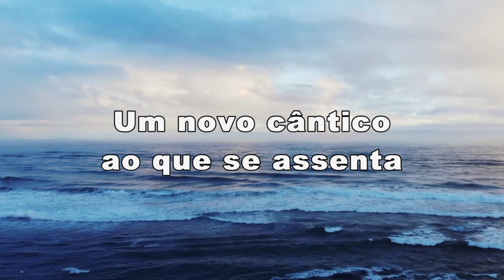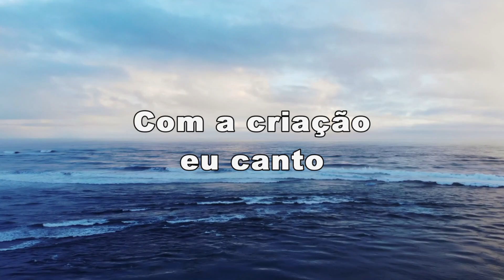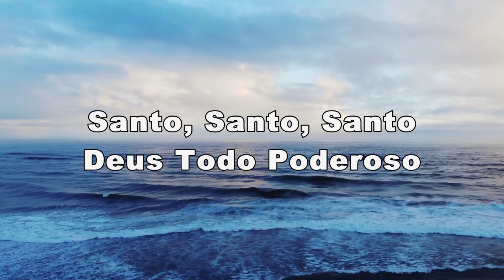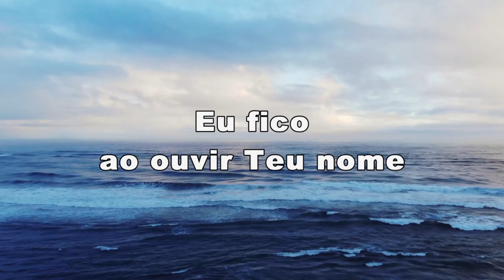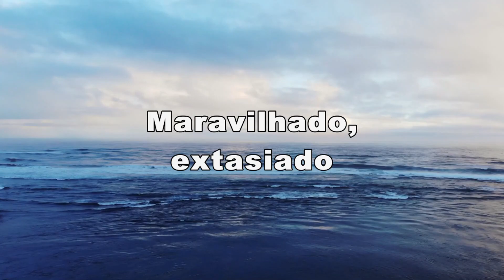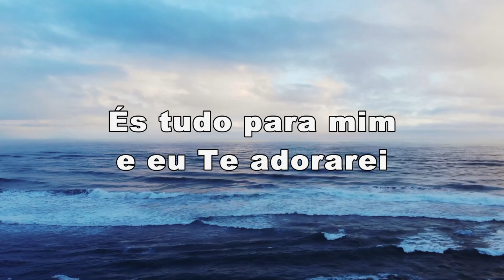Canção do Apocalipse - Avivah (feat. Fernanda Madaloni) (Letra)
Letra
Digno é o Cordeiro
que foi morto

Santo, Santo Ele é

Um novo cântico
ao que se assenta

Sobre o Trono do Céu

Que era, e é,
e há de vir

Com a criação
eu canto

Louvores
ao Rei dos reis

És tudo para mim
E eu Te adorarei

Está vestido do arco-íris

Sons de trovão,
luzes, relâmpagos

Louvores,
honra e glória

Força e poder
pra sempre

Ao único
Rei eternamente

Com a criação eu canto

Maravilhado,
extasiado

Eu fico
ao ouvir Teu nome

Maravilhado,
extasiado

Jesus,
Teu nome é força

É fôlego de vida

Misteriosa
Água Viva